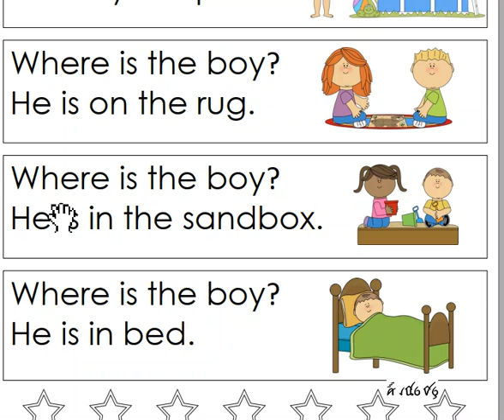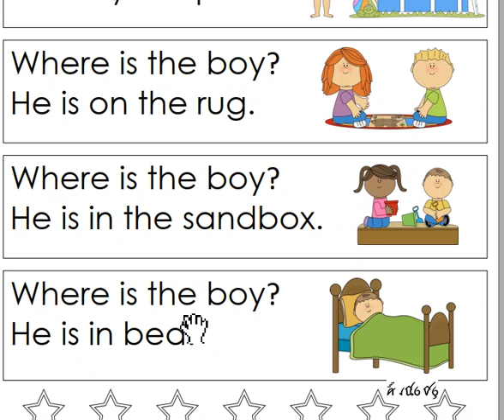Sight word 38 "where"